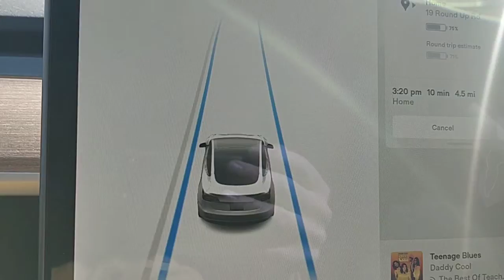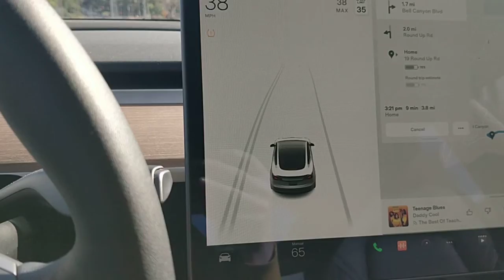Bell Canyon serpentine Tesla Model 3 drive - long version